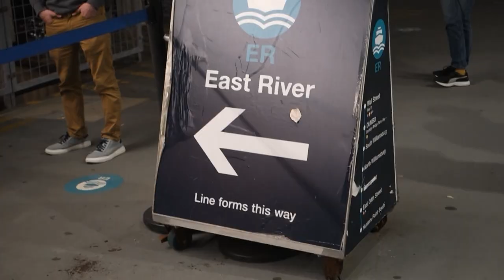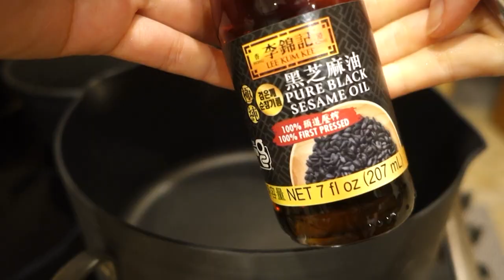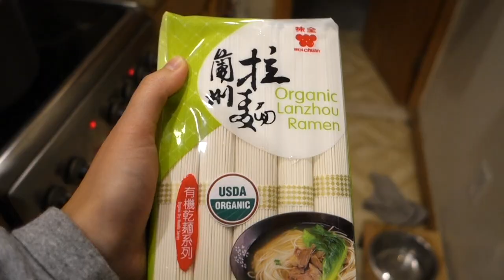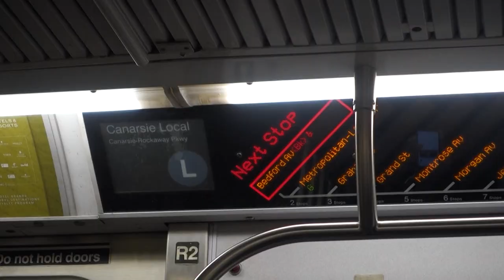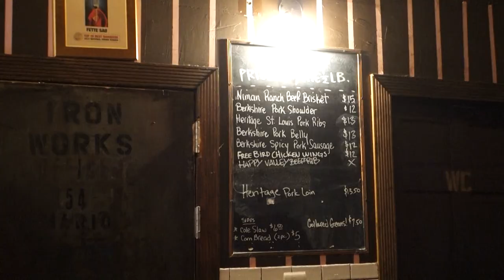NYC Vlog | The River Café, making my fav Taiwanese dish, and packing to go home to CA ✈️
A vlog with the most random moments of my life in NYC lately!

➢ "Surabaya" - baegel
➢ "Just Maintaining" - Sarah the Illstrumentalist
➢ "The Best Stories Are Short" - Jonah Aardekker
➢ "Around the Way" (Instrumental Version) - Iso Indies

📽️ What I Use to Edit/Film:
➢ iPhone 11
➢ Final Cut Pro X
➢ GoPro HERO9

👩‍💻 ABOUT ME:
My name is Julie and I was born and raised in sunny California, but moved to NYC in April 2021. I love to travel, try new foods, and paint plant pots. I work a 9-5 job, but spend my weekends and holidays off traveling the world.